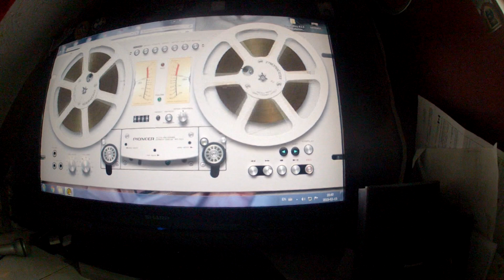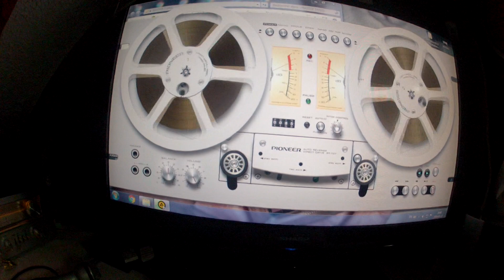pionner skin reel